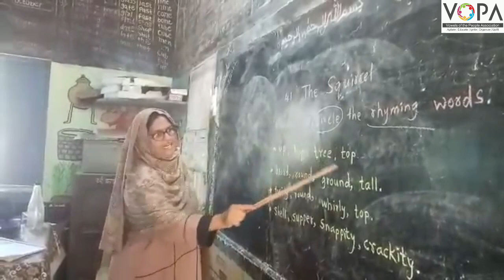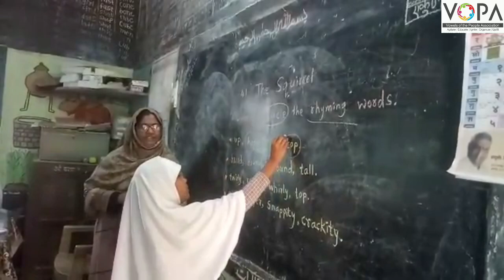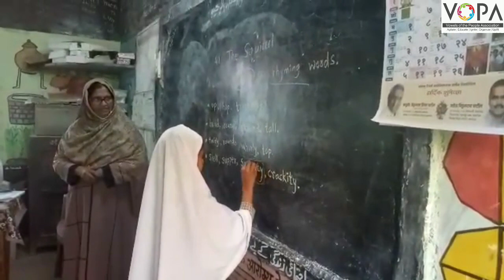2nd | Eng | Poem No.4.1 | The Squirrel | VSchool